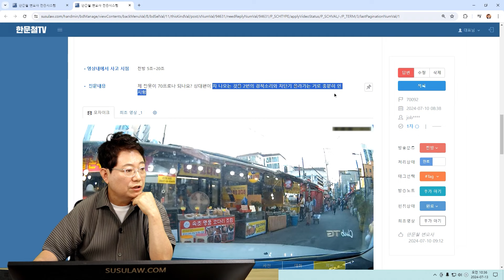22524회. 이런 도로에선 사람을 멀리해야 좋습니다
70092
240713 토 생방송
좁은 골목길에서 우회전 출차하다가 가던 보행자가 멈춰서면서 사고

영상을 보자마자 70대30 을 생각함,
보험사에서 70대30이라고 함,
보행자 잘못 20~30% 정도 인데 보험사에서 70대30 보고있으면 나쁘지않음,
이런 곳에선 사람이 멀어진 다음에 움직이는 것이 안전,